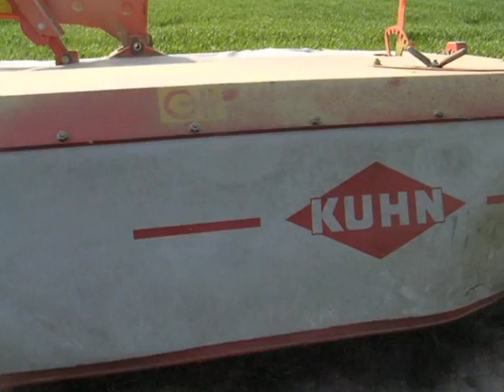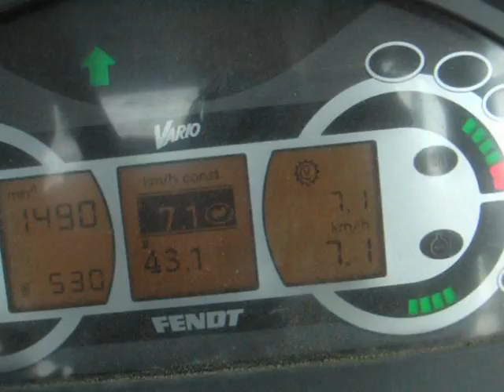UFA 200 schneiden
Grassilage